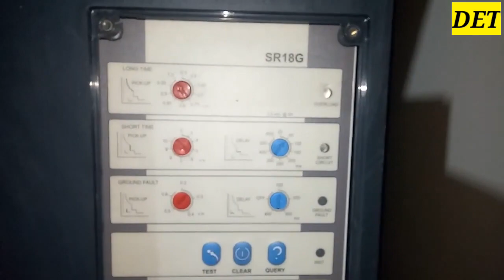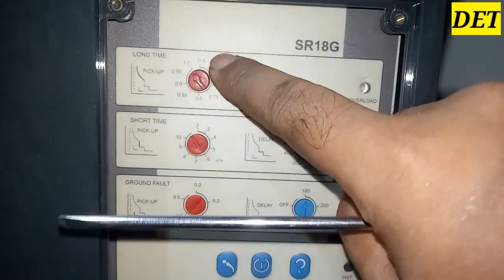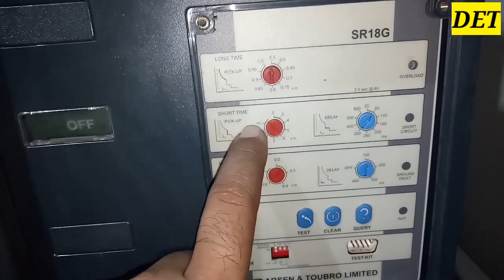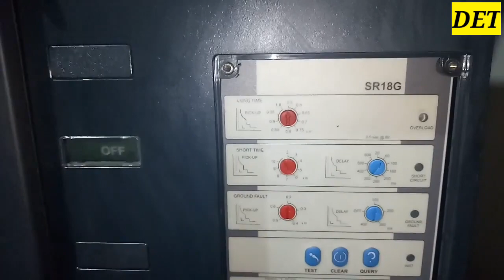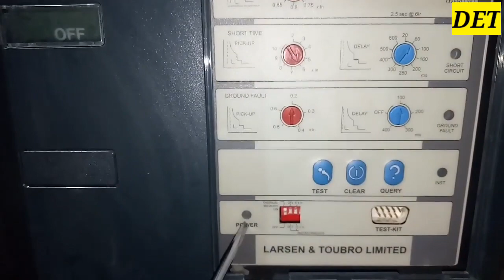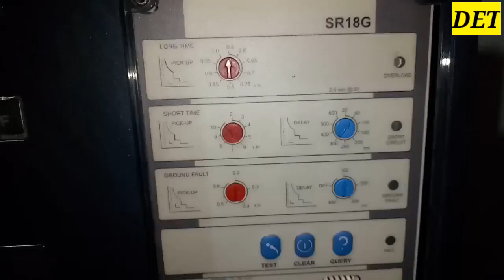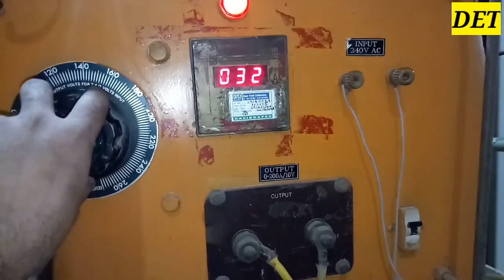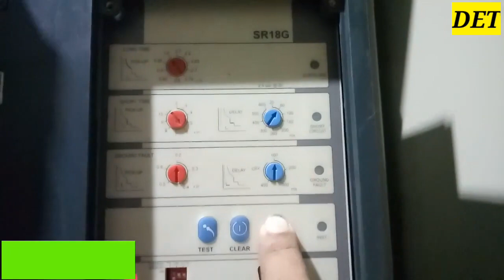L&T ACB SR18G Relay Setting & Testing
L&T ACB RELAY (LSIG Relay) Configuration, Setting Programming Karna sikhe Hindi Mai
ACB  की MICROPROCESSOR base Release में Overload, Short Circuit, Earth Fault, की setting करना सीखें
LNTACB RELEASE MICRO EK1 LSIG RELAY SETTING
ACB SETTING
EK1 LSIG ACB SETTING
ABB EK1 LSIG  RELEASE SETTING
ABB EK1 LSIG ACB RELEASE SETTING
Relay programming
Relay configuration
relay setting
programming of relay
congratulations of relay
relay testing
setting of relay
testing of relay
ABB relay programming
ABB relay setting
ABB relay testing
ABB relay testing with kit
ABB MCCB relay testing
ABB MCCB LONG TIME relay programming
ABB relay configuration
 MCCB setting
ABB RELAY SETTING
ABB RELAY PROGRAMMING
ABB RELAY CONFIGURATION
ABB RELAY MCCB

ABB RELAY MCCB SETTING
MCCB MICROPROCESSORS RELAY SETTING
MCCB RELEASE SETTING
MCCB RELEASE CONFIGURATION
MCCB RELEASE TESTING
MCCB RELEASE SETTING BY DIP SWITCH
LSIG SETTING
LSIG CONFIGURATION
LSIG
LSIG TESTING
LONG SHORT INSTANTANEOUS GROUND
LONG TIME TESTING IN MCCB
SHORT TIME TESTING IN MCCB
INSTANTANEOUS TESTING IN MCCB
GROUND FAULT SETTING IN MCCB
MCCB RELEASE
MCCB RELEASE RELAY
MCCB RELAY iTRP3
MCCB RELAY ITRP1
MCCB RELAY ITRP2
MCCB RELAY ITRP4
OVERLOAD CURRENT FAULT SETTING
OVERLOAD CURRENT TESTING
OVERLOAD CURRENT PROGRAMMING
SHORT CIRCUIT SETTING
SHORT CIRCUIT FAULT SETTING
INSTANTANEOUS CURRENT TESTING
INSTANTANEOUS CURRENT protection setting
ground fault current protection setting
IDMT SETTING
DMT SETTING
ACB RELAY IDMT SETTING
ACB RELAY DMT SETTING
IDMT SETTING OF ACB
DMT SETTING OF ACB
DMT SETTING OF ACB RELEASE
IDMT SETTING OF ACB RELEASE
SR18G LSIG ACB RELAY SETTING
L&T ACB RELAY SR18G SETTING
BCH ACB RELAY BR18G SETTING
LNT ACB SR18G RELAY PROGRAMMING
LNT ACB SR18G RELAY CONFIGURATION
LNT ACB SR18G RELAY SETTING
LNT ACB SR18G RELAY TESTING
LNT ACB SR18G RELAY
LNT ACB SR18G
BCH ACB SR18G RELAY
BCH ACB SR18G RELAY PROGRAMMING
BCH ACB SR18G RELAY CONFIGURATION
BCH ACB SR18G RELAY SETTING
BCH ACB SR18G RELAY TESTING
BCH ACB SR18G
Neutral protection setting
neutral protection setting in ek 1 LSIG
neutral protection setting in pr121 relay
neutral protection setting in SR18G relay
ACB wiring diagram